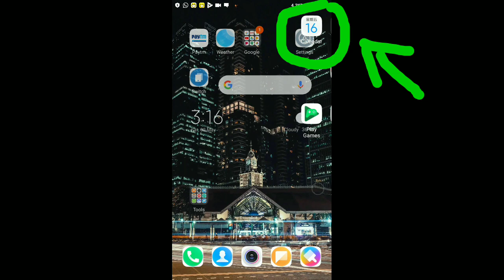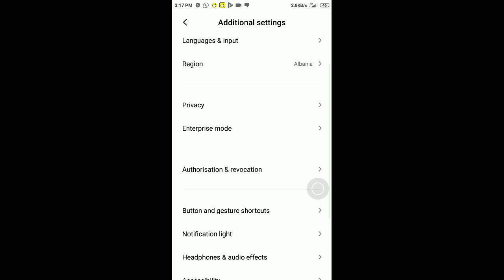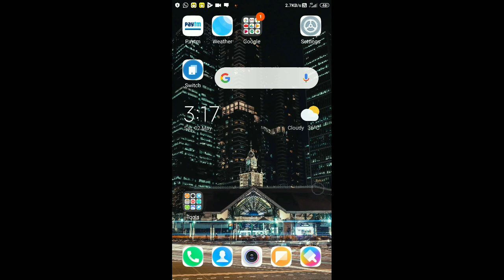HOW TO SOLVE HIDDEN 4GVOLTE SETTING, ICON PROBLEM TRICKS volte noit showing in my network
How to solve  hidden 4g volte setting and hidden volte setting icon  problem// hacking tricks  WATCH AND LEARN

to fix 4g volte not showing